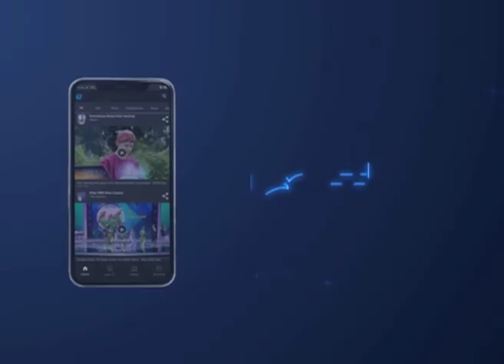Imutnya Raden Kian Santang Ketika Masih Kecil - Raden Kian Santang 30 Mar 2020